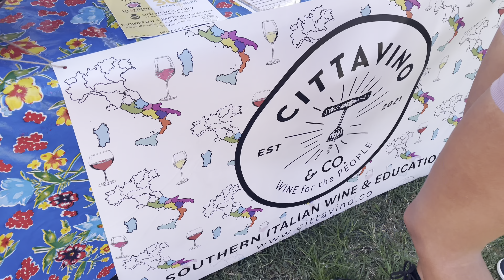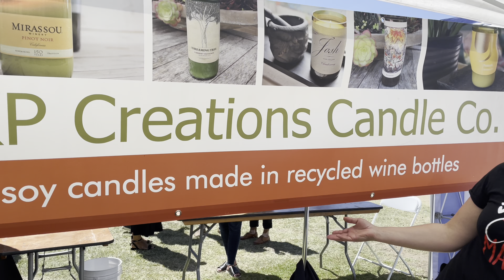WE'RE BACK! LA WINE FESTIVAL!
WE ARE BACK BABY! Phoenix and I attended this festival last year and we had such a blast that we had to go back for a second year in a row and it definitely DID NOT disappoint! With so many more different vendors than last year, the afternoon was a huge success!

What is even more amazing is that our friend Tameka joined us this time! She is such a gem and makes us laugh so hard that having her there was absolute perfection! The sun was blazing so we made sure to stay hydrated, eat, but also enjoy the warm weather coming our way!

There was so much to do and so many vendors and exhibitors to look at and pass by that I could only capture so much! I guess this just means that we will have to go back again next year! All of the wines and vendors that I have featured are all linked below so that you can get to know them a bit more! When I tell you there were so many great vendors, SHEESH I didn’t even know where to start!

Special guest:
Tameka

Featured Wines:
2019 Napa Valley Provenance Vineyards Sauvignon Blanc

Citta Vino
 The site is really filled by the curiosity of wine and its culture and bringing it to the people! If you want to try some new and exciting wines, I would definitely head on over to her site and check out their wine packages as well as send over an email and say CIAO!

Lasorda Wine Super tuscan Blend
Tommy Lasorda is known as a Baseball Hall of Famer and now his signature wine label is leaving just as big of a mark!

Featured Exhibitors:
EKP Creations
 Husband and wife, Emiliano & Keri make these unique candles where they repurpose wine bottles and turn them into candles! Every bottle is made by hand! They use all-natural soy wax from American-grown soy beans that actually burns clean and lasts longer! Grab yours today!

Caribbean Soul Kitchen:
Panamanian Food, Culture & Vibe! I am a die hard fan of this Caribbean food and if you are in LA I would highly recommend stopping by and grabbing yourself a plate!

Enjoy the festival with us and be sure to give us a follow and tell us what you think!
To the next tasting! CHEERS!